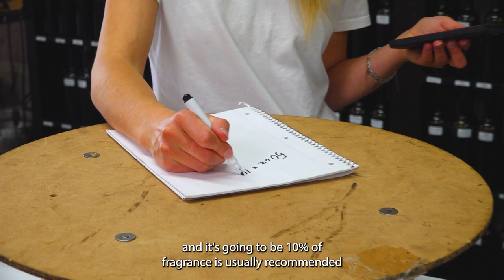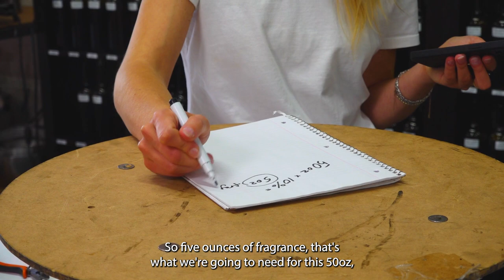How to Choose the Right Wick Size for Your Candles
It’s important to trim your wicks right before you light them so the black soot will not form around your candle glass. If you continue to light your candle with the black mushroom form, it can be highly dangerous and toxic to breathe in. Ideally, trim your wicks quarter inch right before you light them to avoid this issue as well as to keep it a 4 hour maximum burn time. Now you will have a clean burning candle.